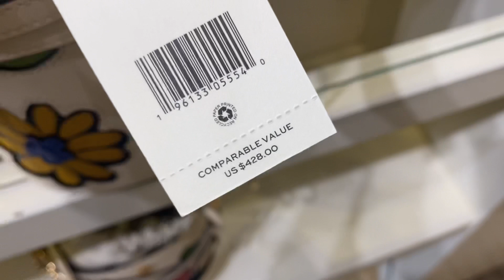Tory burch outlet EMERSON MINI BUCKET bag